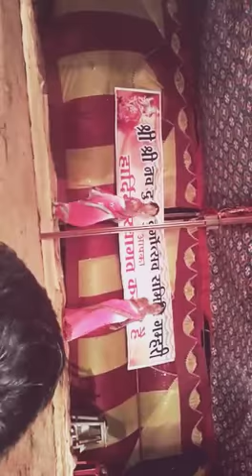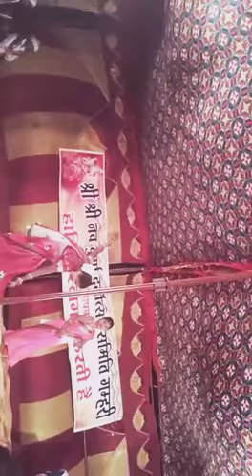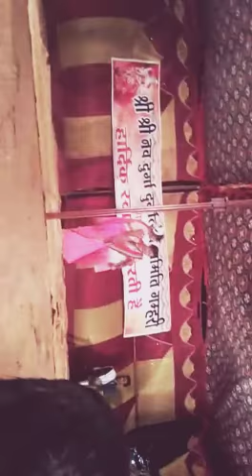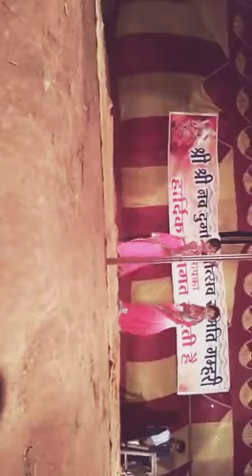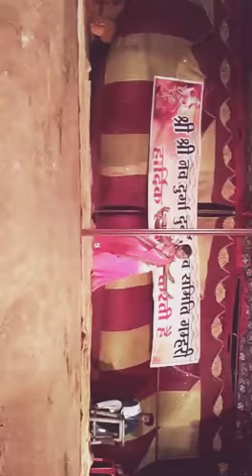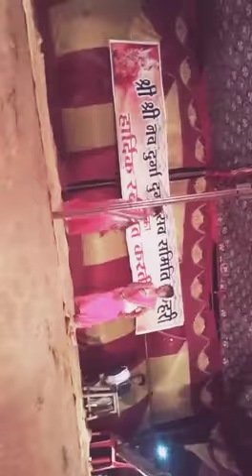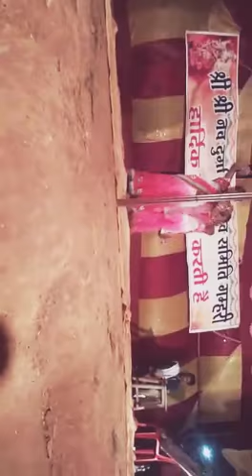12 October 2017